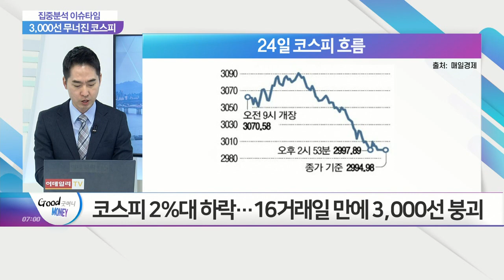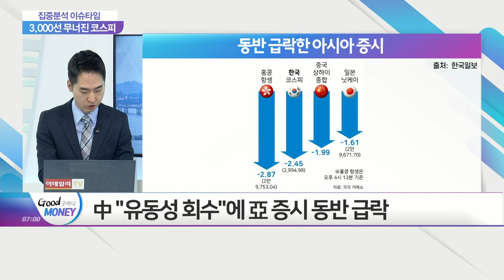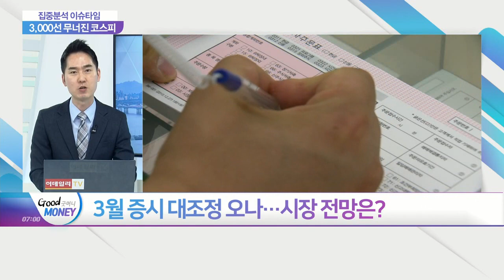힘 잃은 코스피 3,000선 아래로… 3월 조정설 나오나?_집중분석 이슈타임 (20210225)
Q. 美금리 부담에 홍콩 악재까지… 무너진 '삼천피'?
Q. 심상찮은 중국發 악재, 아시아 증시 동반 급락?
Q. 금리 상승발 '긴축발작' 경계 확산…가능성은?
Q. 주가 조정 시작되나… 투자심리 위축 지속?
Q. 3월 증시 대조정 오나… 시장 전망은?
Q. 조정장에 개인 투심 불안… 매매전략은?